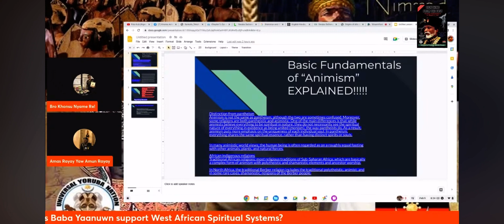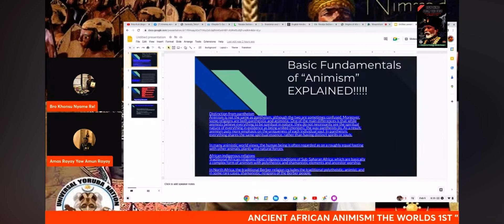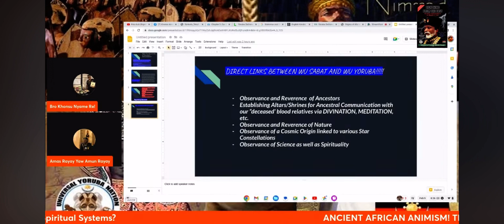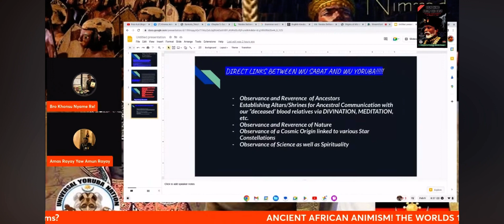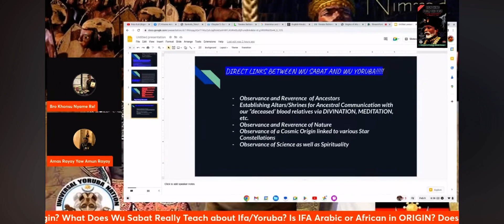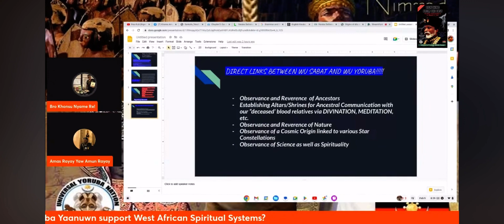What is Animism Really?? Get all the answers to your UNANSWERED QUESTIONS!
What is Animism Really?
What is Wu Sabat?
What is Ifa/Yoruba?

Get all the answers to your questions!✅

- The Bantu RE-Search Society of S’Bau